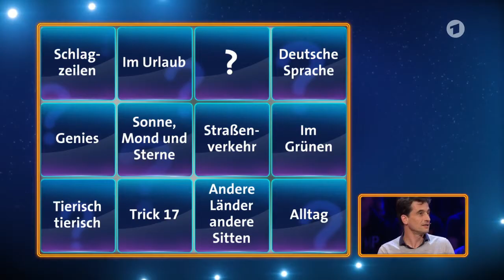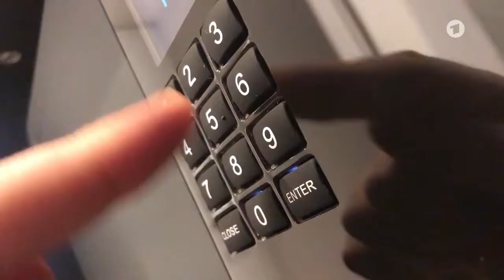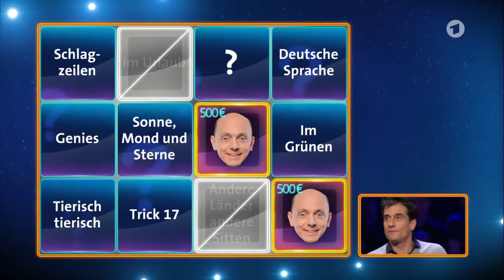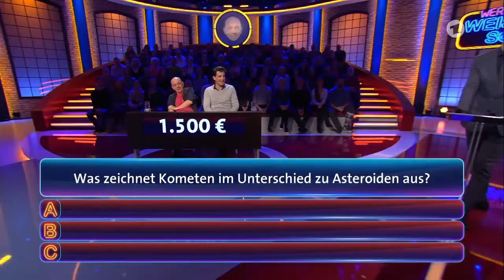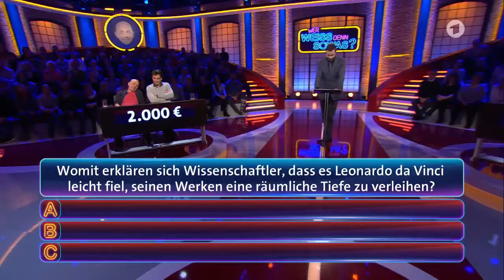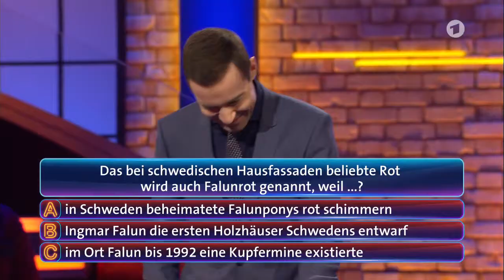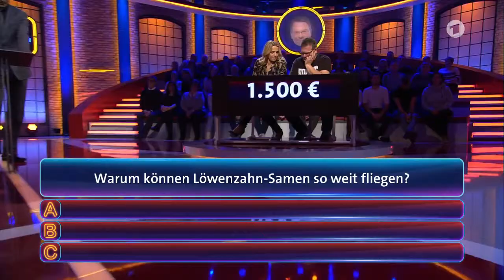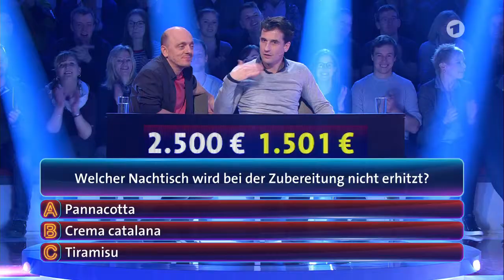Wer weiß denn sowas? - Die Sendung vom 27. Februar 2019